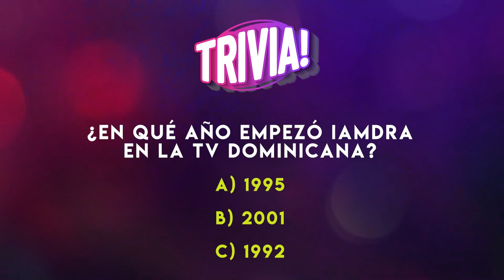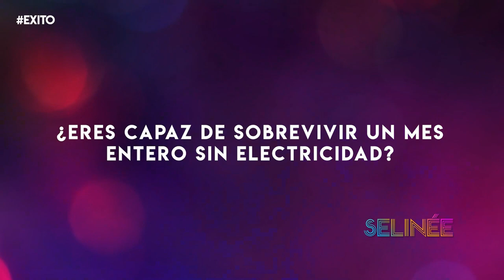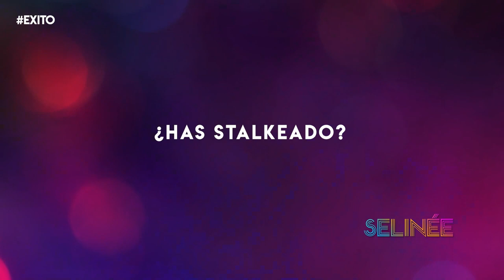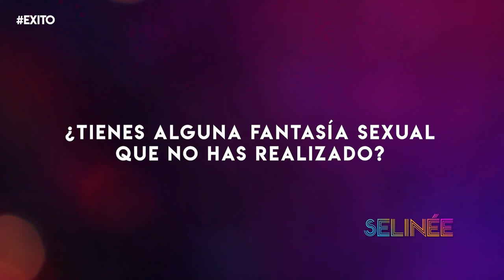Iamdra Fermín cuenta todo sobre sus cirugías y porque no quiere regresar a la TV